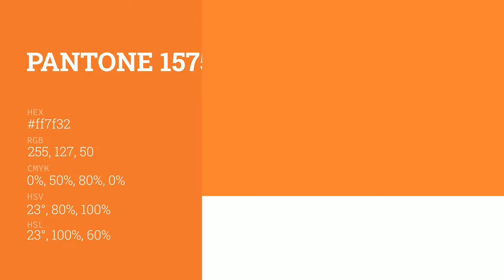color ff7f32 hex color - Orange color - Cool color ff7f32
What color is ? ff7f32 hex color - Orange color - Cool color ff7f32

Hex ff7f32 Color Code is also known as color.

Hex ff7f32 Color code in RGB color code model is created after adding 100.00% red color, 49.80% green color and 19.61% blue color.
Hex ff7f32 Color code in CMYK color (process color) code model is generated after subtraction of 0% cyan, 50% magenta, 80% yellow and 0% black.